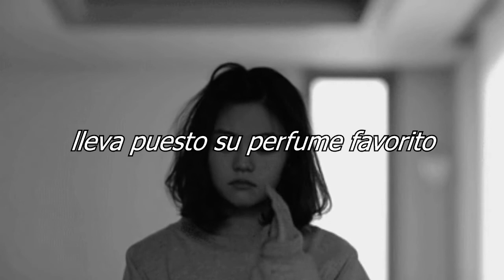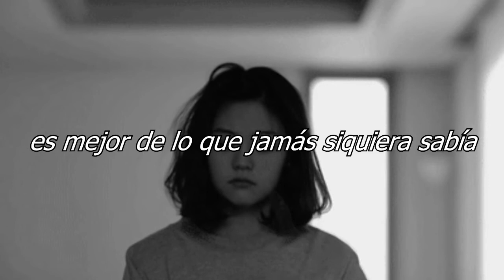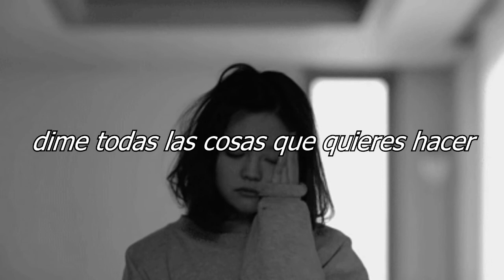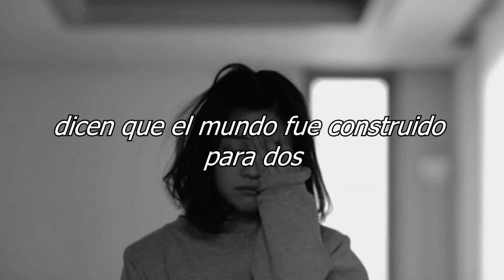holly henry - video games (letra en español)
un cover muy hermoso.